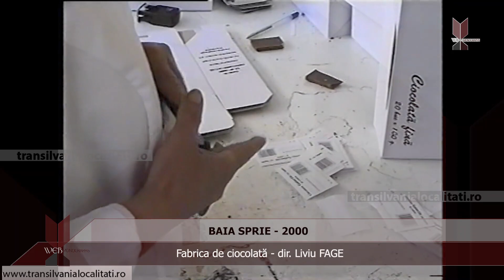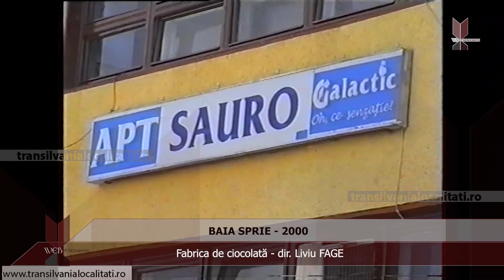BAIA SPRIE (2000) - Fabrica de ciocolată - dir Liviu FAGE